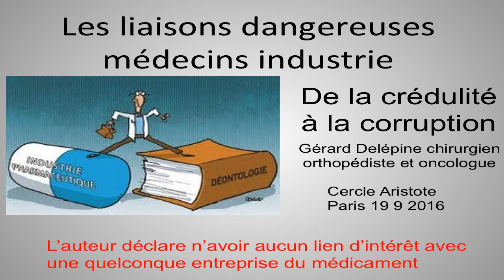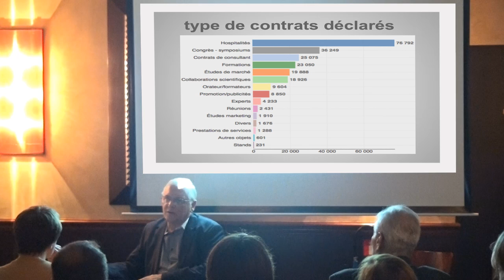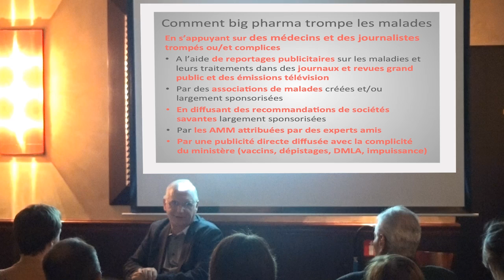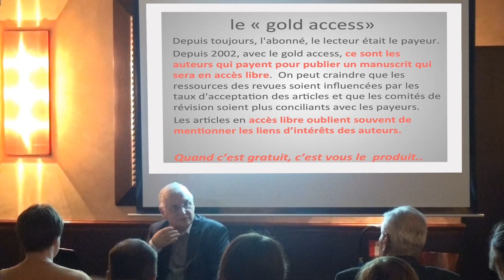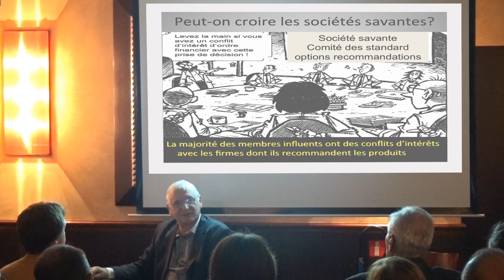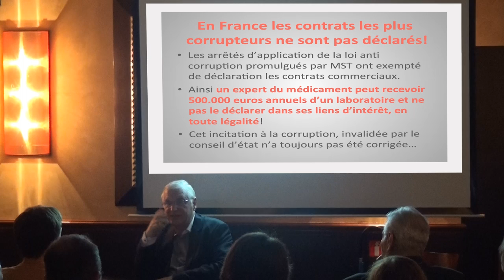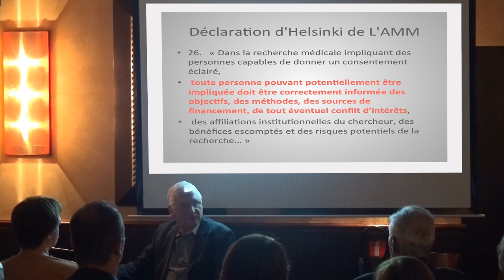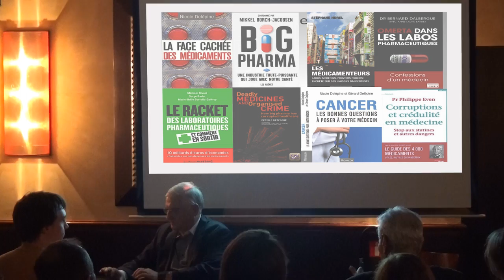Gérard Delépine : [Big Pharma] Liaisons dangereuses médecins-labos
Conférence de Gérard Delépine au Cercle Aristote le 19 septembre 2016 : "Liaisons dangereuses médecins-labos : entre naïveté et corruption".